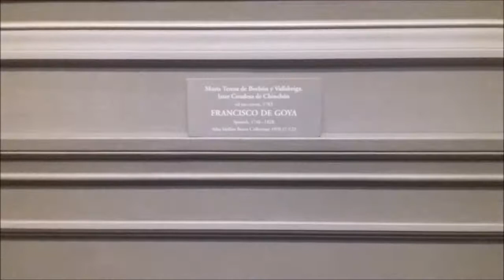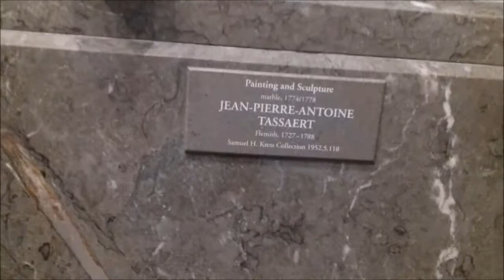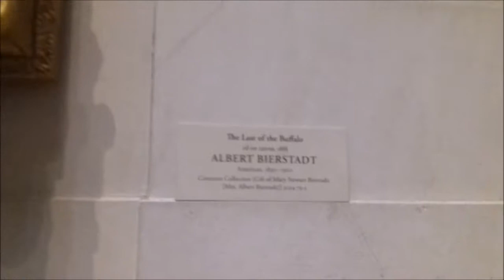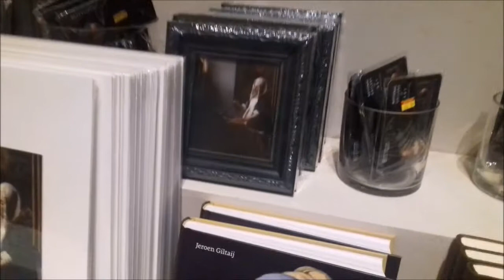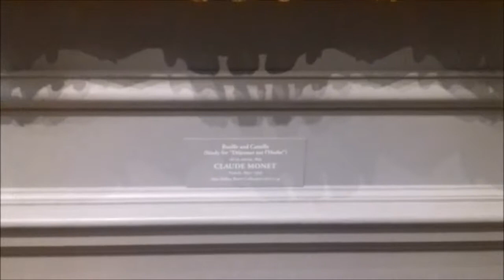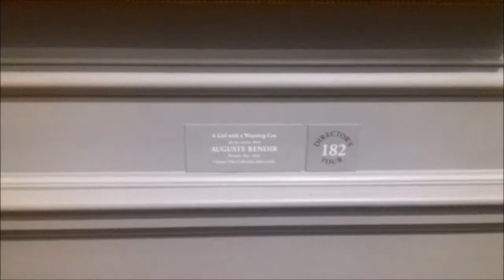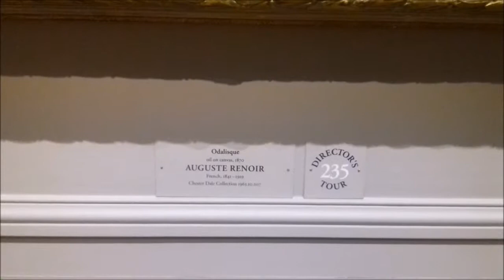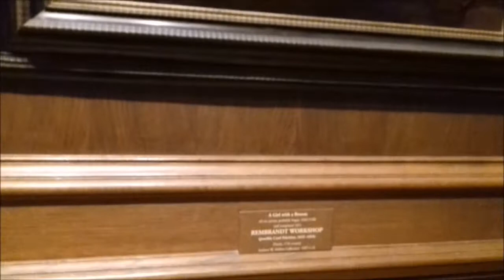NATIONAL GALLERY OF ART И ТРАГЕДИЯ ЭРМИТАЖА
О ТОМ, КАК ДУРНЫЕ РЕШЕНИЯ ВЛАСТЕЙ МОГУТ СТАТЬ НЕВОСПОЛНИМОЙ ПОТЕРЕЙ ДЛЯ ОДНОЙ СТРАНЫ И БЕСЦЕННОЙ НАХОДКОЙ ДЛЯ ДРУГОЙ.